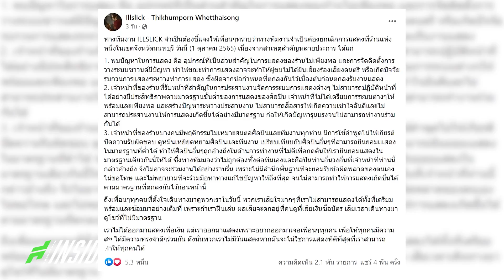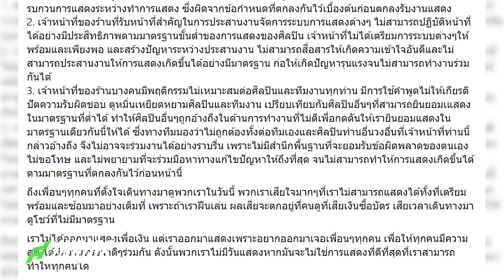เดือดเกิน ! เมื่อนักกวีอย่าง illslick ท้าพี่ตูนบอดี้แสลมมาเจอบนเวทีตัวต่อตัว ? - ขอบสนาม INSIDE